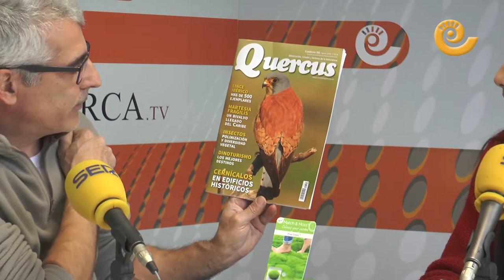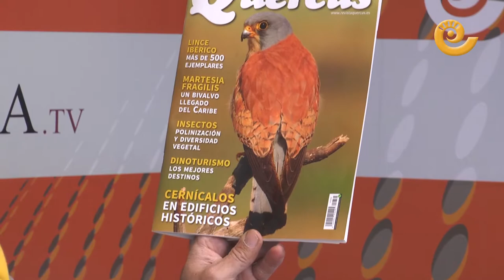El Trébol Blanco | ESPACIO VERDE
Nuevo espacio de Javier Carela en su rincón verde. Hoy nos habla de varios temas, la nueva revista Quercus, el trébol blanco... Con Javier Carela te pondrás al día en todo tipo de plantas y flores.